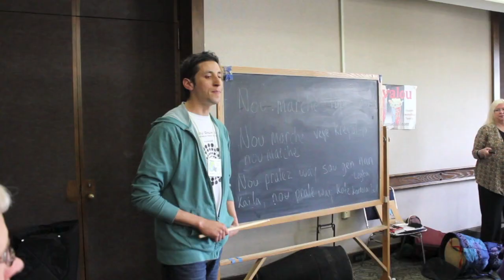Blake Cisneros teaching Afro-Haitian rhythms at World Rhythm Festival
Blake coordinates a group of drummers in a workshop of Afro-Haitian rhythms.